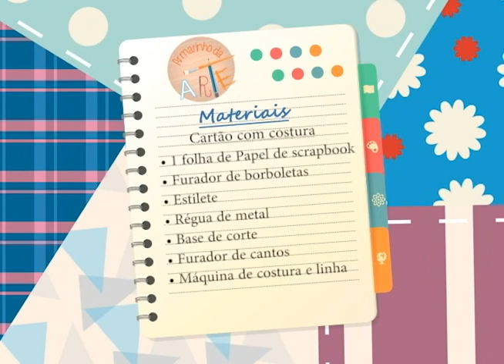Como fazer um cartão para o dia das mães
No segundo bloco do programa, te ensinamos como fazer um cartão fácil para o dia das Mães usando técnicas de scrapbook e costura.
Confira nossa lista de materiais no BLOG do programa
Assista o programa de segunda a sexta as 15H e reprises 7:30H, no canal 14 da SKY